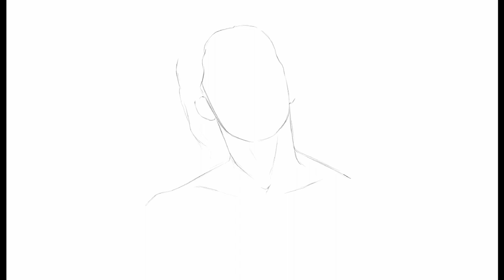RONNIE RADKE FANART TIMELAPSE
"Hi my name is Ronnie"
An 8-hour piece of art dedicated to a god of his own, Ronnie Radke of "Falling In Reverse"
Truly a genius, a pioneer. He's awesome and amazing.I've been a fan for some time now, and glad to see he's finally getting the attention he rightfully deserves. (not the hate though)
Program: Procreate
Hardware: Ipad Pro 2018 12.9"
Time: 8 Hours.